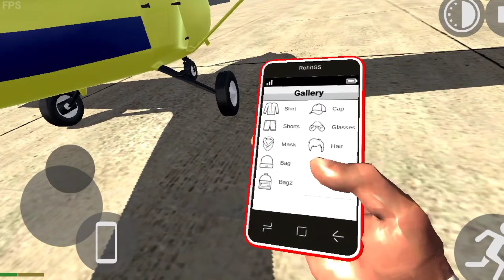New mission game play || indian bike driving 3d new update 🎮